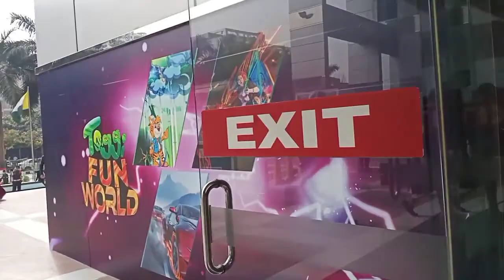আমরা এই ভুল গুলো করছি।Bangladeshi Autism mom blog.